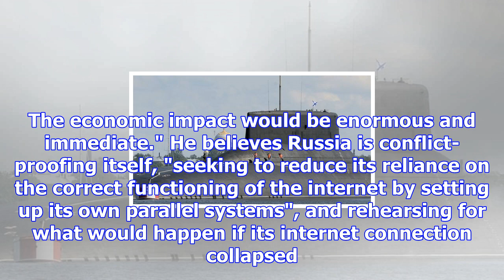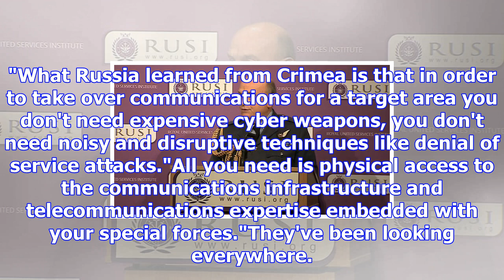Could russia knock out undersea cables?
Media playback is unsupported on your device Media captionSir Stuart Peach: Russia poses a "new risk...